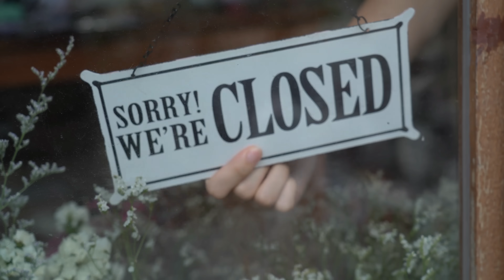NEW YEAR, NEW YOU! II Grand Circus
Grand Circus virtual coding bootcamps help people change their careers — and their lives. At Grand Circus, we believe everyone —regardless of who they are or where they are in life — can learn to code and enjoy the flexibility, financial security, and fulfilling work that come with a career in tech.

Our grads have landed roles with Amazon, Rocket Mortgage, Ford, and many more top employers.

We've partnered with Apple, Google, and Meta to make tech careers more accessible to everyone.

In 2022, Grand Circus was acquired by Digital Intelligence Systems (DISYS) and operates as part of the DISYS platform of talent gap solution brands.